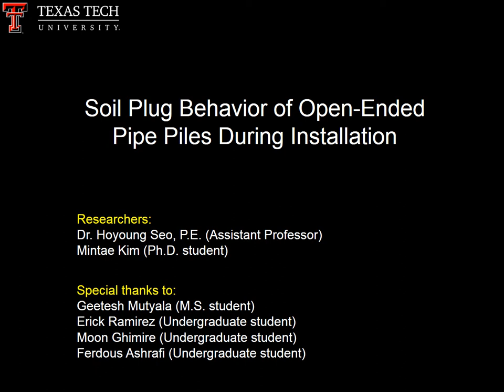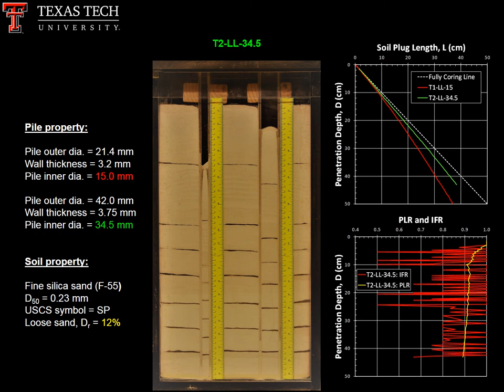Soil plug behavior of open-ended pipe piles during installation - In loose sand (HD video)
This video illustrates the soil plugging process of open-ended pipe piles during driving. Model piles with inner diameters of 15 mm and 34.5 mm were driven into loose sands with relative density of about 12% by impact driving.

T1-LL-15: Loose sand (Dr = 12%), Pile inner diameter = 15 mm
T2-LL-34.5: Loose sand (Dr = 12%), Pile inner diameter = 34.5 mm

a) Plug length ratio (PLR) = soil plug length/pile penetration depth
b) Incremental filling ratio (IFR) = increment of soil plug length/increment in penetration depth

*** Watching in full-screen mode with video quality setting of 1080p is recommended. ***